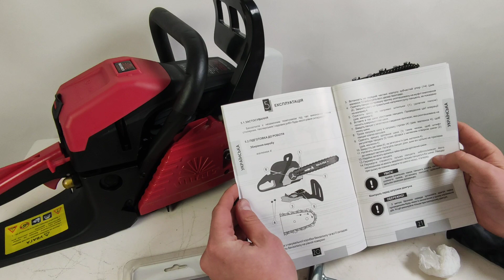Як встановити шину та натягнути ланцюг на прикладі бензопили VITALS MASTER BKZ 4523O 15“ ALUMAGNIO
Як встановити шину та натягнути ланцюг на прикладі бензопили Vitals master BKZ4523o - По цені домовимось Даний товар можливо купити тут, вайбер - сразу отримайте спеціальную ціну! - модель VITALS MASTER BKZ 4523O 15 ALUMAGNIO